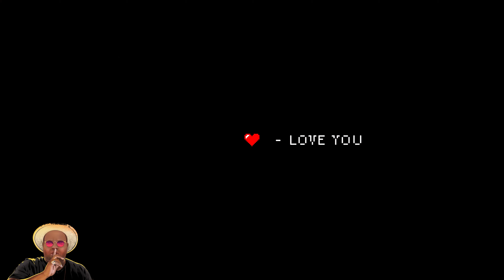Feel Good Playlist - Aesthetic Pop & R&B Music [copyright free] - Upbeat Morning Routine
Duce Haus Music Co. Music for your daily aesthetic!
(Copy and Paste Song Credit Info)
Music By Duce Haus Music Co. - We're All Characters